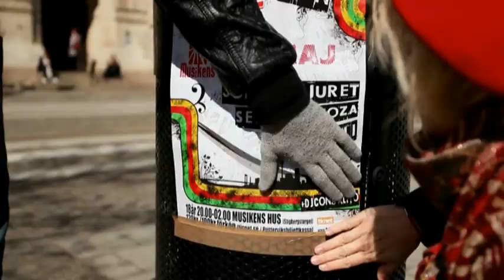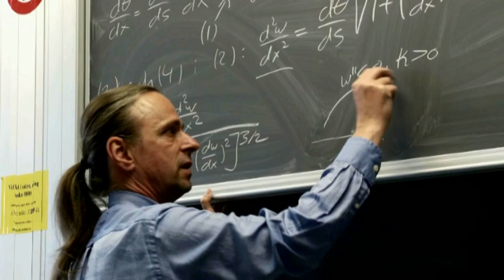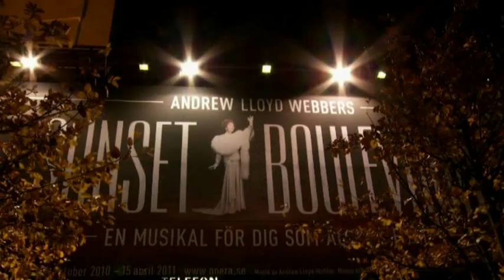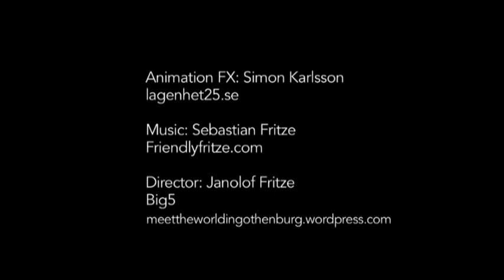go: Meet the world in Gothenburg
1. Price in the Category: City Tourism

Get a glimpse of what Gothenburg can offer you as a student.
Gothenburg has a compact city centre, so many of the main sights are within easy walking distance. Both the University of Gothenburg and Chalmers Technological University are based right in the city making Gothenburg a real town for students.
Welcome to Gothenburg - the town for students!
go: Meet The World In Gothenburg is the official marketing film for Gothenburg, Sweden. The film have received world recognition and awards in cities such as Los Angeles, New York, Brazil, Berlin, Prague/Carlsbad, Porto, Czech Republic and this years first prize "the Gold Dolphin" in Cannes, France.